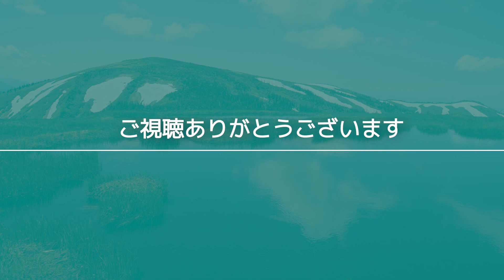【養老山地石津山#8】木曽三川の眺め、名古屋市街地まで見える。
日本湖沼めぐり THE MOVIE ー登山シリーズー
養老山地石津山 第８回
2021年11月下旬　訪問
養老山地、石津山への登山。
石津御嶽から石津駅方面への下山。五合目で木曽三川や、遥か彼方に名古屋市街方面を望む絶景ポイントがありました。

※情報には正確を期しておりますが、誤りや古い情報等がある可能性があります。何卒ご容赦ください。

■日本湖沼めぐり THE MOVIE　について
管理人の訪れた日本全国様々な湖沼を動画で紹介します。
湖沼シリーズ：下記シリーズ以外の湖沼の紹介
登山シリーズ：登山の際に訪れた湖沼の紹介
島旅シリーズ：島への渡航の際に訪れた湖沼の紹介

■日本湖沼めぐり　について
管理人の訪れた日本全国様々な湖沼を紹介しています。